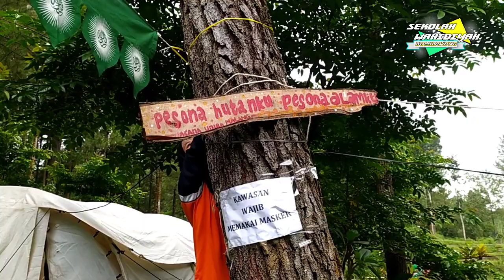PEMANASAN & PENDIRIAN TENDA - Kemah Wisata SMP-SMA WAHIDIYAH BULULAWANG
di wisata winong ,Wajak,Malang 2021